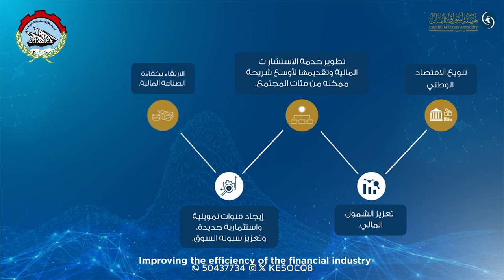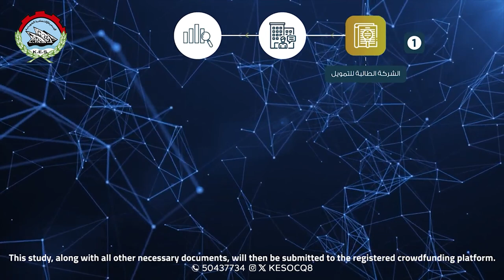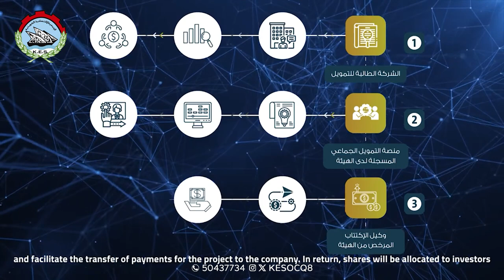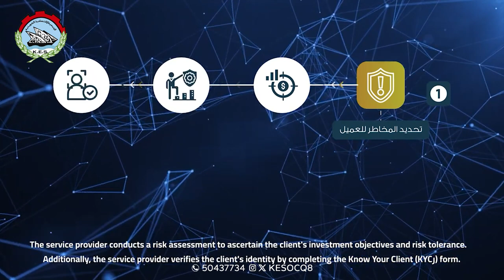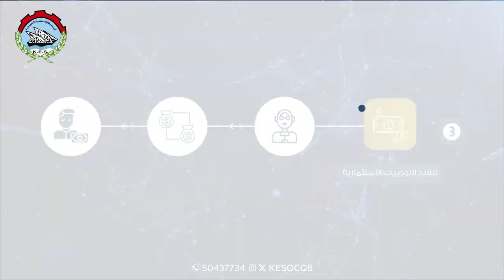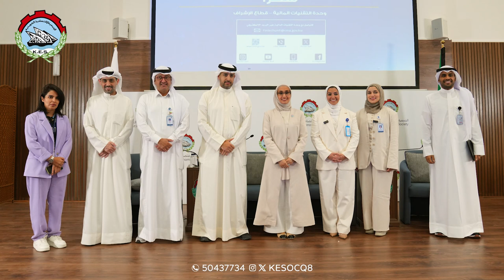ندوة عامة تحت عنوان Fintech - تحت مظلة هيئة أسواق المال